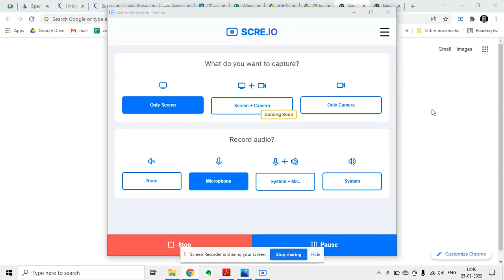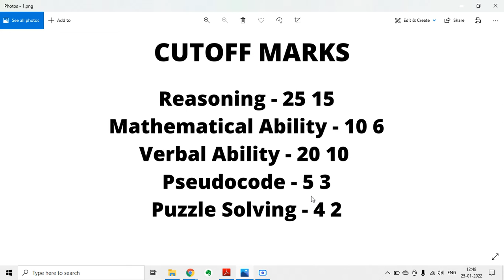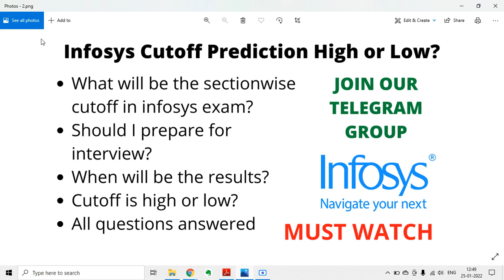🔴Infosys Cutoff 23rd Jan Reasoning | Mathematical ability | Pseudo code | Puzzles | Result Date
Current Subscriber - 540/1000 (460 to go 😄) Join telegram group to get more updates ✅

Job in Amazon for freshers
How to apply for Amazon mass hiring
tcs salary
tcs job vacancy 2021
jobs
off campus drive for 2022 batch
mba tcs